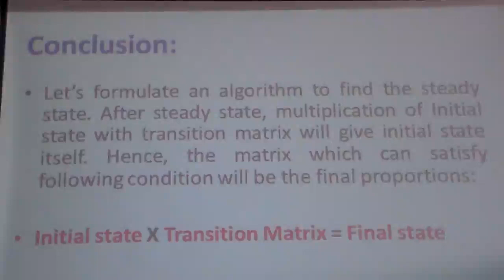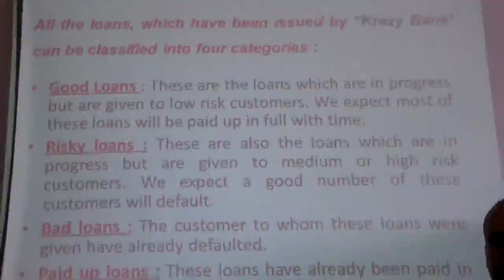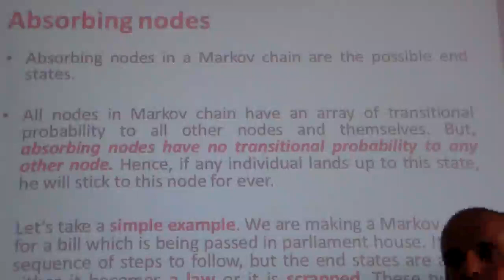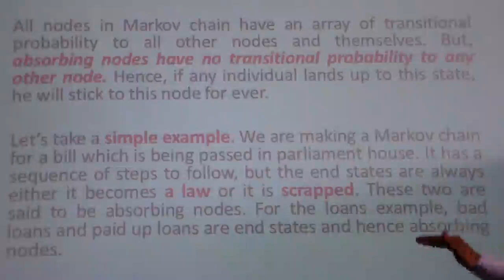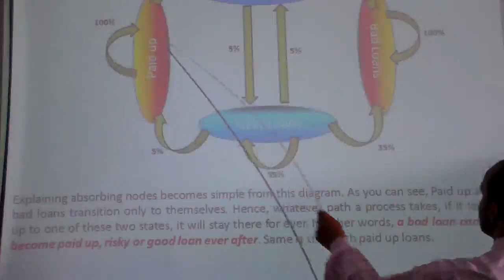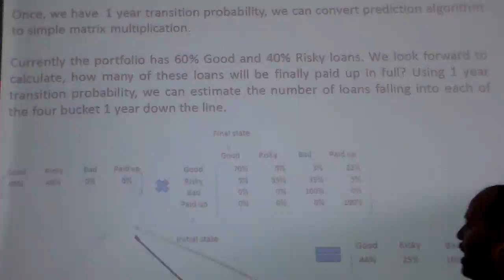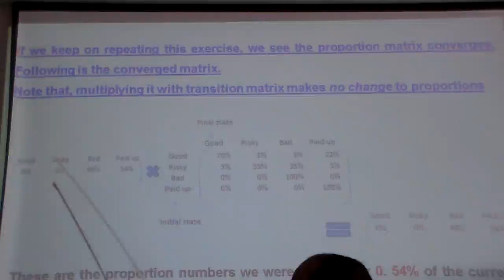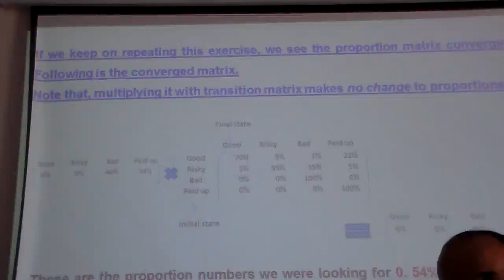OR. lec9- part2- 9